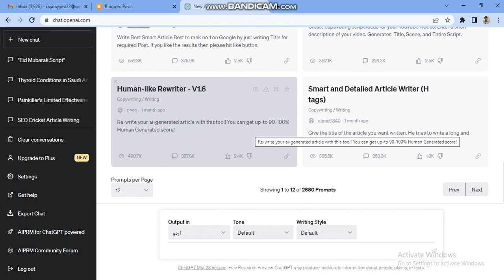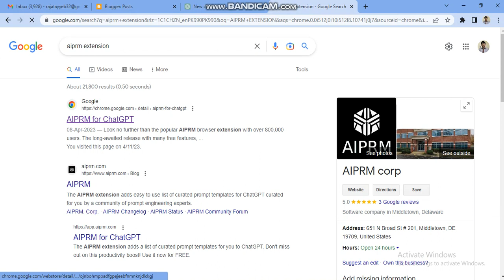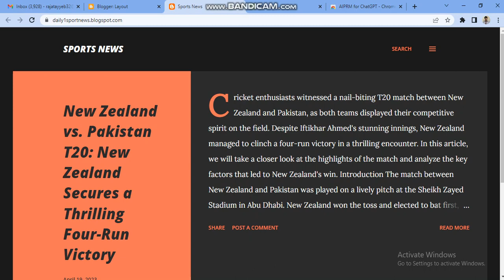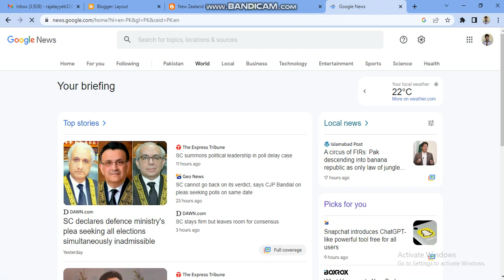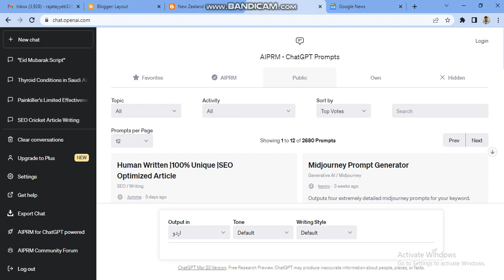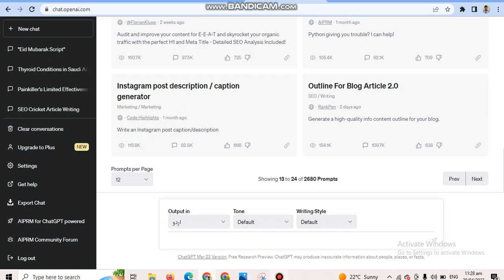ChatGPT Tutorial -How to Create a Profitable Blog with AI|Make Money Online With ChatGPT& Blogging-2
ChatGPT to Make Money Online With Blogging !
ChatGPT : How to Use ChatGPT to Rank article on Google Make Money $1,245 Online ! chatgpt Part 2
In this video, I cover how you can use ChatGPT to create profitable blog posts and 10x your content output. This includes how to use ChatGPT to create blog posts, how to make money with ChatGPT, and if AI is going to change blogging forever.

HowtomakemoneywithChatGPT |# How To Use ChatGPT | ChatGPT money making ideas